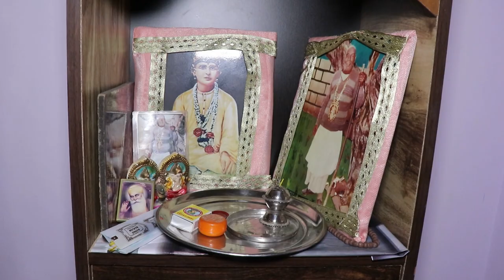Marriage Highlight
Hardeep singh Weds Prabhjot kaur